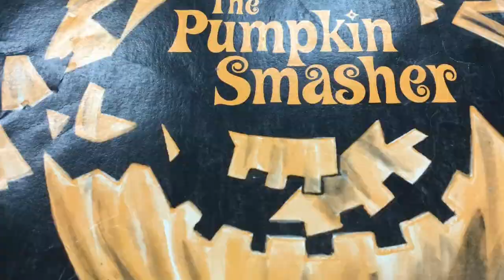The Pumpkin Smasher